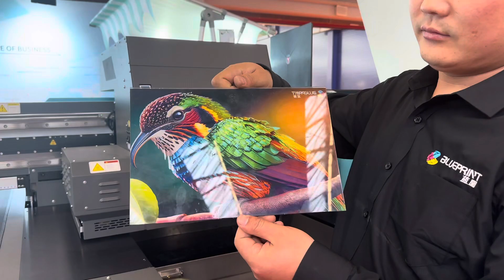blueprint in fespa